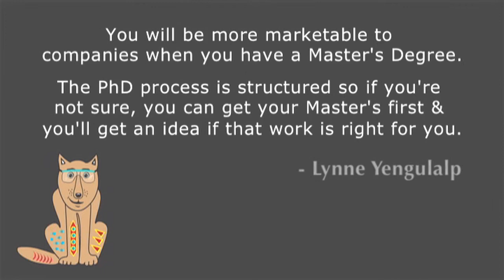Lynne Yengulalp - Getting a Master's or PhD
Lynne Yengulalp, a Mathematics Assistant Professor, discusses the benefits of a Master's Degree and PhD. She also explains what the experience is like in graduate programs for Mathematics.